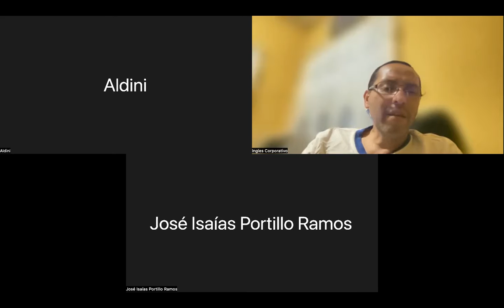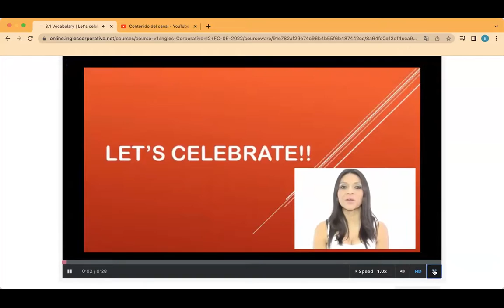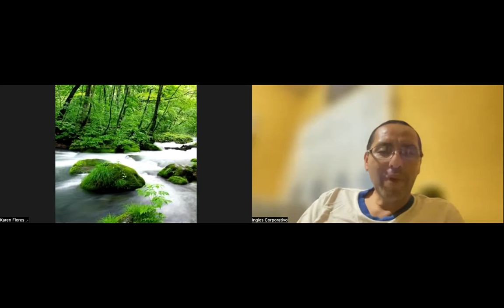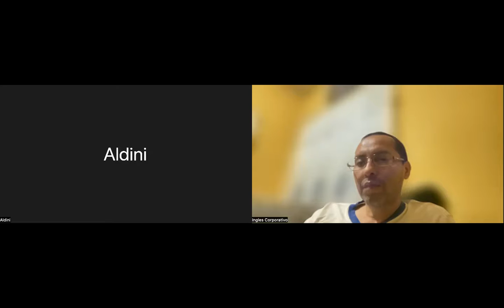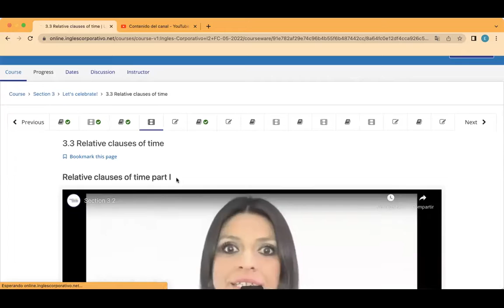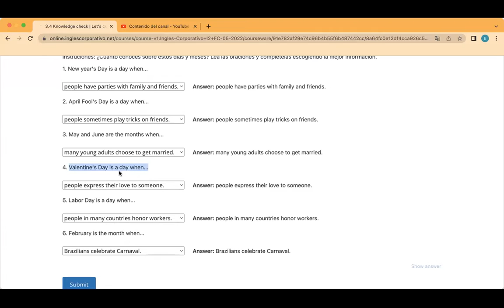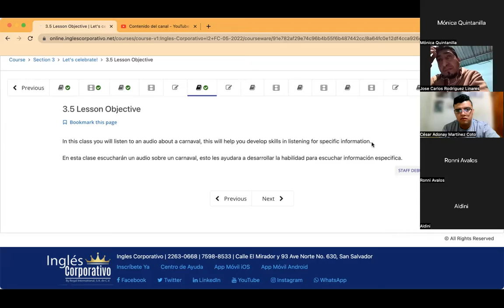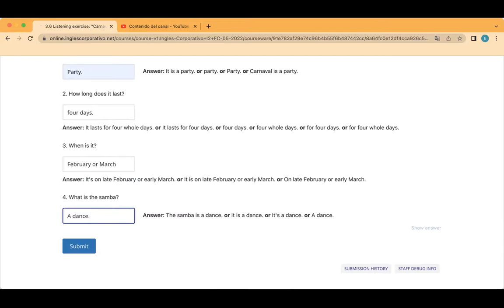Ingles Corporativo- Day 5 Celebrations